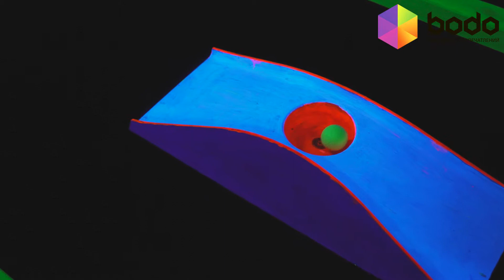Cosmo Golf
Игра в мини-гольф с космической тематикой. Двум друзьям предстоит попасть в традиционные 18 лунок, которые будут подсвечены флуоресцентными красками и неоновыми лампочками. Инструктор выдаст мячи, клюшки и листы для фиксации результатов. На память об игре останутся неоновые браслеты. У друзей будет до 2 часов, чтобы забить мяч во все лунки